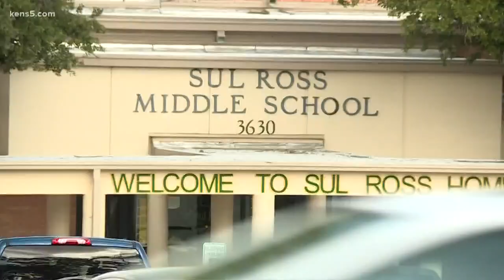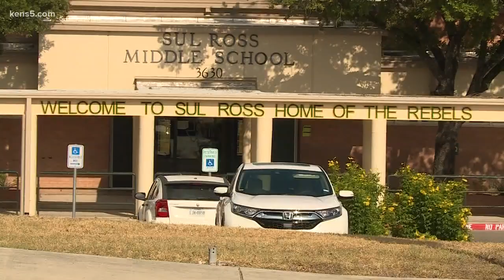Middle school student says vice principal shamed her over the color of her sweater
The administrator even said the sweater is against dress code. The student's mom says the focus should be on education, not clothes.